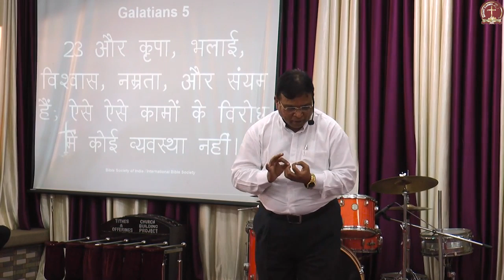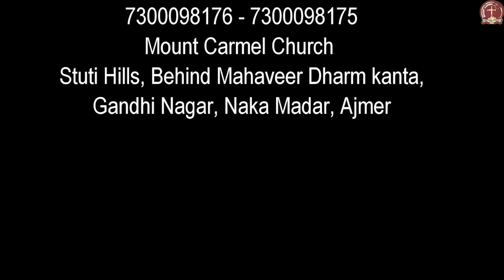Sermon By Pastor Rajendra David.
Topic:- Humility Avoids Destruction.